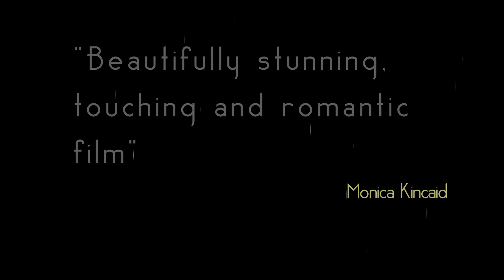Fall Into Place - Breathe Part 1 (Initial Reactions) - Dalton Cyr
Spotify, Apple Music, CD Baby, DaltonCyr.com & more.

Fall Into Place Lyrics:

Our lives are something sweet
Yeah our lives mean everything to me
Take in now, and let the crowd fall away
They talk don't breathe, look don't see throughout the day

We only got so many years
Let's live it all while we're still here

Let it fall let it fall into place

Your laugh skips happily through my mind
So can you really blame me for trying to make you happy all the time

We must look, like we're no good
But that's alright
We both know that nothing really shows

Are you gonna wait forever
To let go of control
Your life could be so much better
If you free your soul

CAST
Dalton Cyr – Himself
Girlfriend – Megan Brown
Girlfriend’s Mom –Dawn Crawford
Girlfriend’s Dad -- Christopher Morrissey
Friend #1—Bryce Crawford
Friend #2 – Alan Becovic
Friend #3 –Risa Slepikas
Friend #4 –Josh Todd
Friend #5 – Sydnee Batzlaff
Friend #6 – Sadiqa Mokbel
Friend #7 –Cassidy Kinsman
Friend #8 – Tim (TJ) Ciresi
Friend #9 –Megan Wallace
Friend #10 –Maddie Campion
Friend #11 – Kenzie Campion
Friend #12 –Anna Zeller
Friend #13 –Zach Zeller
Friend #14 – Garth Gunderson

EXECUTIVE PRODUCER Duane A. Sikes
PRODUCER Cindy Panetti Cyr
SCORE BY Dalton Cyr
EDITED BY Andrew Wilkins
DIRECTOR OF PHOTOGRAPHY Andrew Wilkins
ART DIRECTOR Cindy Panetti Cyr
COLORIST Michael Hancock
PRODUCTION DESIGNER Cindy Panetti Cyr & Sadiqa Mokbel
GAFFER Jaye Kenyon
GRIP Tom Hunt
GRAPHIC DESIGN Cher Davis
Crew and Cameras provided by CROP MEDIA
Wrecked Car provided by ASAP Towing and Storage Co.
Jewelry provided by Espling Jewelers
Jeep provided by Tony Gitzen
Special Thanks to:
Barbara Galvin, East Coast Realty
Fraternal Order of Police, Lodge 17
Florida Yacht Club
Big Talbot State Park
Sawgrass Beach Club
Vance Butler
Lisa Zeller
John
Grace Bryan
Romona Mokbel
Leigh Dickinson
Sharon Cobb
Danielle Bunker
Kathy & Marc Batzlaff
Janet Dickinson
Dorothy & Mark Slepikas
Linda and Nick DeMatteo
Dennis & Martha Panetti
Dallis Green
Risa Slepikas
Morgan DeMatteo
Sondra Cernigliaro
Katie Grey
Sara Eiseman
Anna Zeller
Mikayla Arnold
Shayla Arnold
Abby Simms
Octavia Pegues
Kaitlin Kramer

Fall Into Place
Written by Dalton Cyr
Performed by Dalton Cyr

Similar to Parachute, The Hush Sound, Ed Sheeran, John Mayer